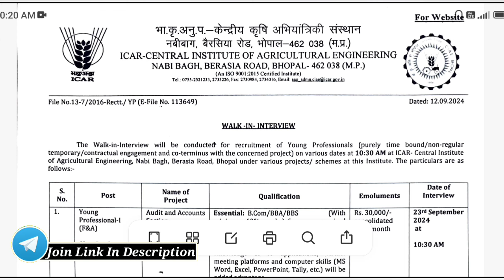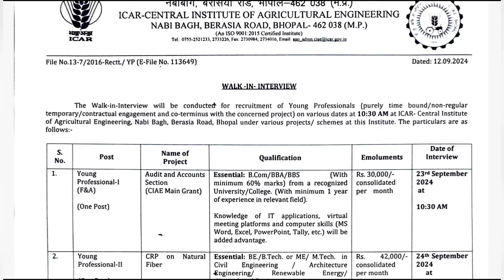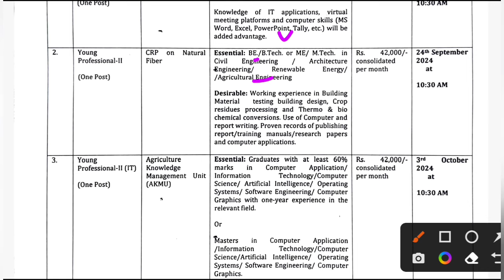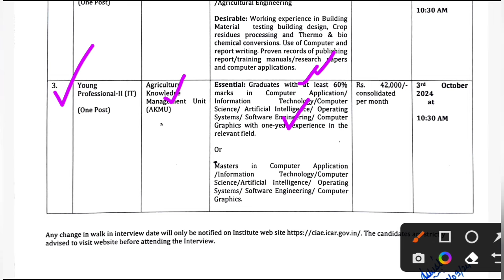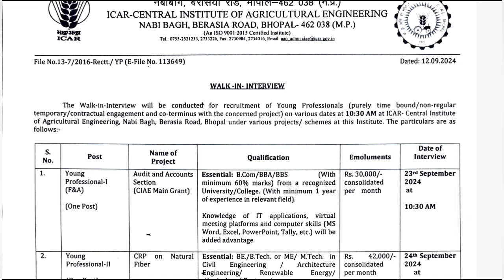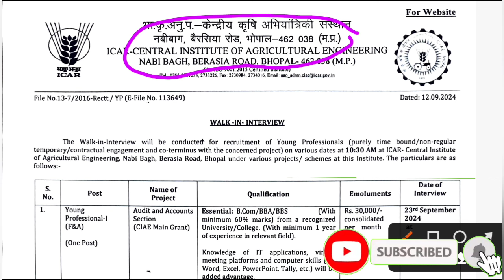मध्यप्रदेश कृषि विभाग भर्ती 2024 |‌‌ MP Krishi Vibhag Bharti 2024 | सरकारी नौकरी | No Exam, Fees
मध्यप्रदेश कृषि विभाग भर्ती 2024 |‌‌ MP Krishi Vibhag Bharti 2024 | सरकारी नौकरी | No Fees

MP Krishi Vibhag Bharti 2024
MP Krishi Vibhag Vacancy 2024
MP Krishi Vibhag Recruitment 2024
MP Agricultural Department Vacancy 2024
MP Agriculture Department Bharti 2024
MP Agriculture Department Recruitment 2024
Krishi Vibhag Latest Vacancies 2024
Krishi Department New Bharti 2024
Madhya_Pradesh Krishi Vibhag Bharti 2024
Madhya Pradesh Krishi Vibhag Vacancy 2024
Palika Nigam Latest Bharti 2024
MP Nagar Parishad Vacancy 2024
MP Bijli Vibhag New Vacancy 2024
Madhya_Pradesh New Sarkari Naukri
MP Gram Panchayat Vacancy 2024
MP Gram Rojgar Sahayak Vacancy 2024
MP Panchyat Sachiv New Bharti 2024
MP Krishi Vibhag New Vacancy 2024